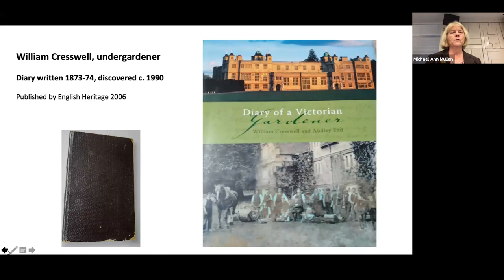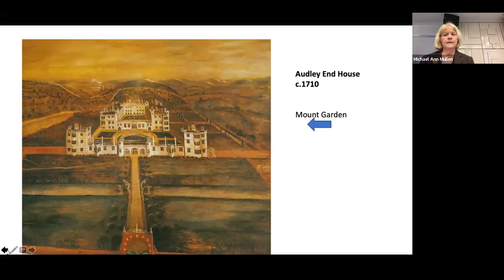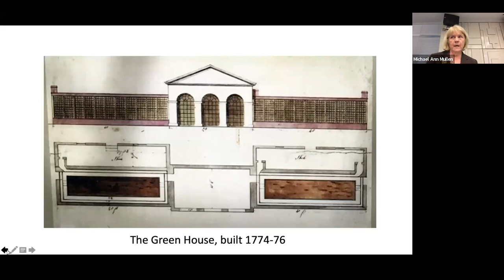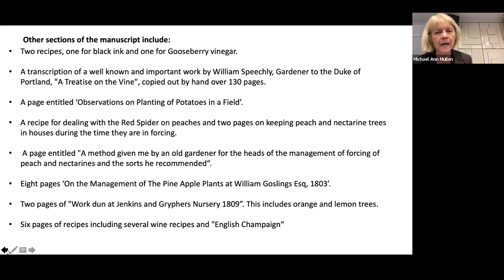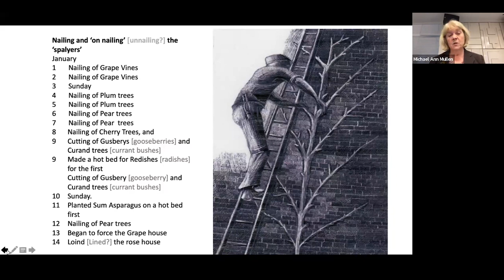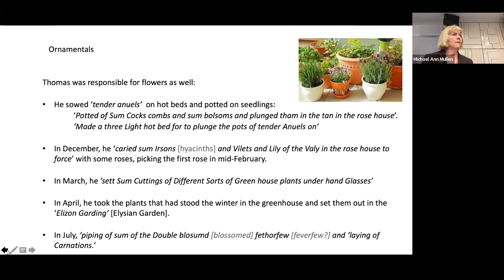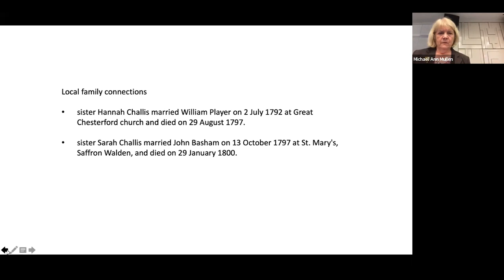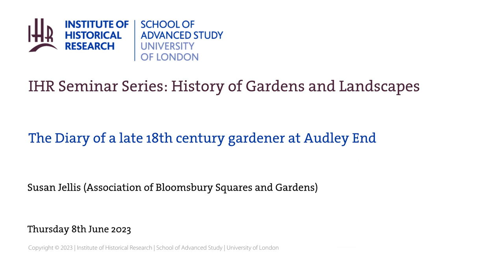IHR History of Gardens and Landscapes Seminar: Diary of a late 18th century gardener at Audley End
Speaker: Susan Jellis (Association of Bloomsbury Squares and Gardens)

by garden staff are rare. A young gardener at Audley End House kept recently discovered diaries of his work in the cucumber and melon garden and separately in the kitchen and flower gardens for several years from 1795-8, at the end of the 30-year+ tenure and major developments of Sir John Griffin Griffin, who had worked with Capability Brown and others to transform the grounds. It highlights the practices and structures needed to keep the great house in fruit, vegetables and flowers year round and reveals the huge range of food grown. Almost 100 years later, a nineteenth century undergardener at Audley End did the same and comparisons can be drawn.

The diary also contains recipes and hand-copied sections of works on growing different crops, and a timeline (added by his son) of the gardener’s subsequent career: he ended as Head Gardener to the young Lord Nelson at Standlynch (renamed Trafalgar) Park.

Susan Jellis is garden historian and the author of Bloomsbury Parks and Gardens, published in 2020.